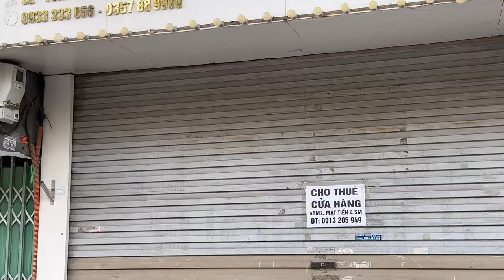Chiều Nắng Rực Lửa Quảng Trường Ba Đình Tới Phố Đường Tàu Không Bóng Khách